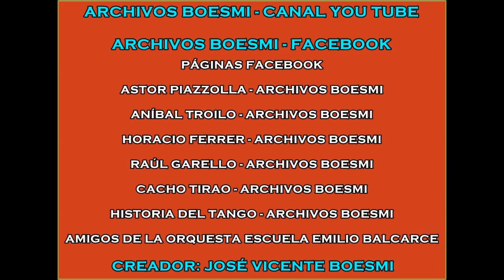MICHEL SARDOU - LA MALADIE D'AMOUR - LIVE ON TV - 1995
OLYMPIA DE PARIS